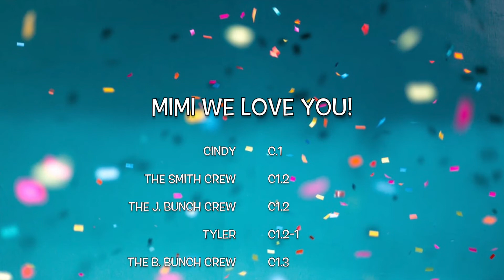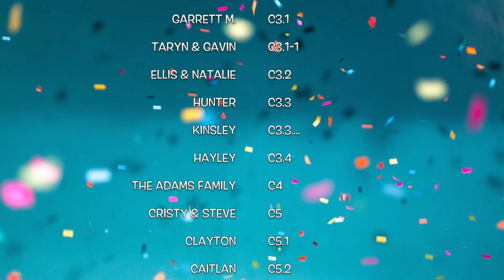Mimi's 79th Birthday